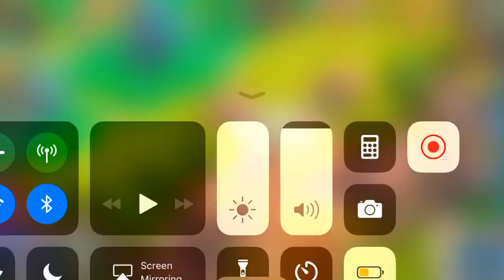Chest opening (cringe)